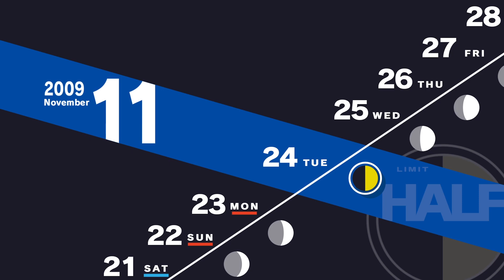【P3R ペルソナ３ リロード】#51 バーガーショップで体験学習 【何でも頑張る52歳】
そういえば、自分が高校生の時は社会科見学はあったけど体験学習はありませんでした。
ただ、中学時代から寿司屋で出前のバイトをやっていたので体験不要ではありますが…
当時、出前バイトの時給は550円でした。
実世界でもマクドナルドとかで体験学習出来たら面白そうですねw